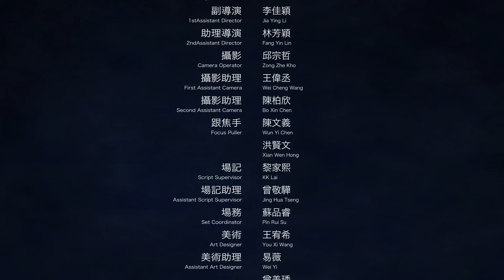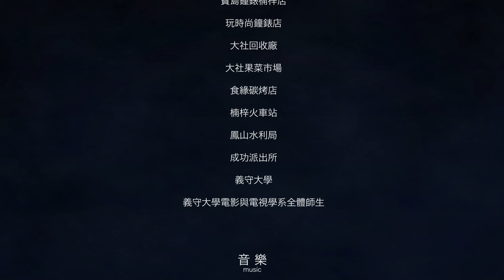《彌留》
劇情簡要
泳樂在彌留之際出現在一個漆黑空間之中，光柱射落，光柱中的正是泳傑抱著渾身是血的自
己，撕心裂肺地哭喊。眼前一閃，一片光幕浮現。 泳樂在黑幫中愈爬愈高，亦漸漸被金錢與權力所蒙蔽，居然開始做起毒品的生意，良秀決定告訴泳傑，希望泳傑與阿嬤能幫助泳樂，不要讓他愈踩愈深。泳傑得知後，便在家中對樂大發雷霆，因為泳樂與泳傑的父母正是被毒品給害死的，可惜泳樂死不侮改，泳樂始終認為賺錢是為了這個家庭，手段如何根本無關緊要，阿嬤一巴掌呼到泳樂臉上，痛罵泳樂，還將泳樂送給她的珠錬扔至窗外，泳樂心灰意冷，離家出走…

團隊名稱
喝太多會彌留劇組

指導老師
李志薔